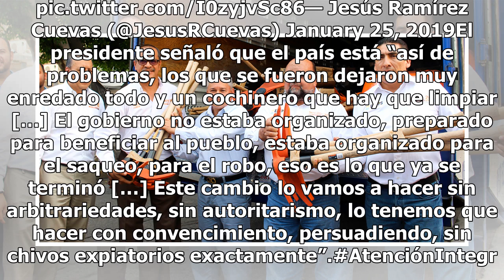López Obrador entrega apoyo a damnificados por huracán Willa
Andrés Manuel López Obrador entrega apoyos a damnificados por el huracán Willa, en Tuxpan, Nayarit. (Twitter) A 49 días de que ofreció apoyar a los damnificados por el paso del huracán Willa, el presidente Andrés Manuel López Obrador regresó al municipio de Tuxpan, Nayarit, que fue uno de los más af...